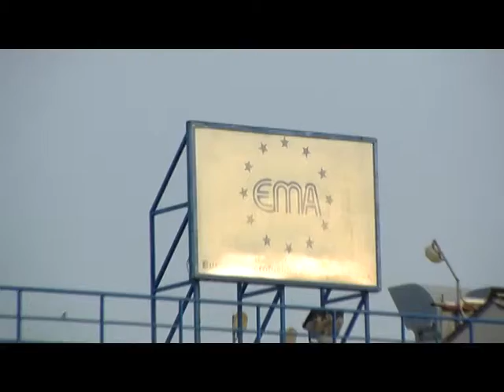Intervista Stefano Caldoro, Pres. Regione Campania, in vista dell'arrivo di Renzi